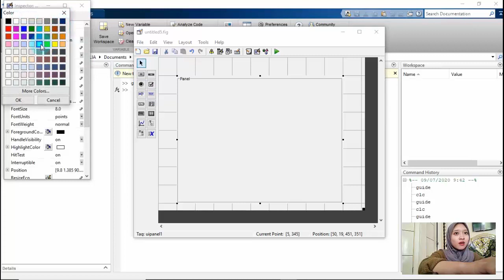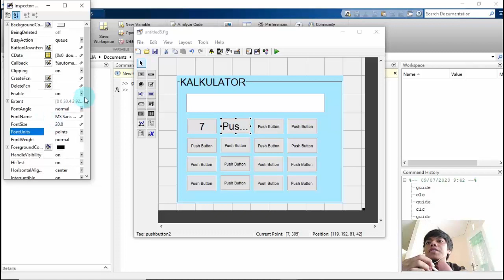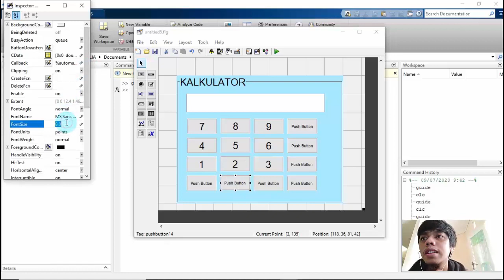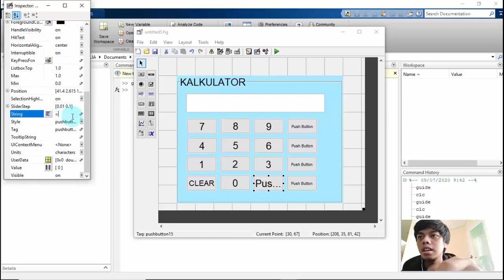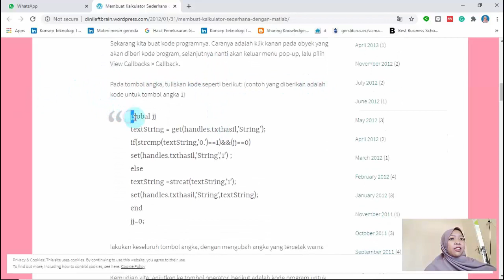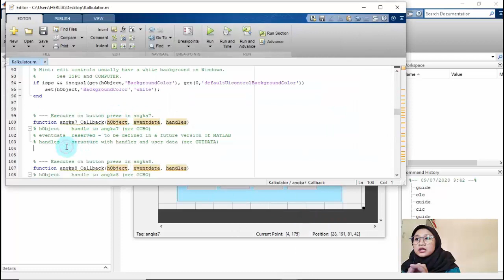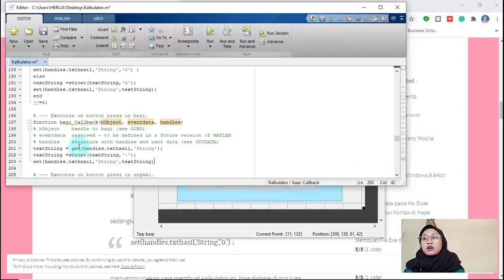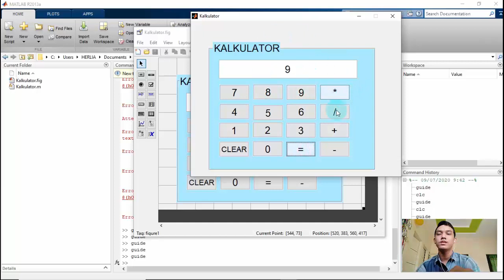Tutorial Membuat Kalkulator Sederhana Menggunakan Matlab